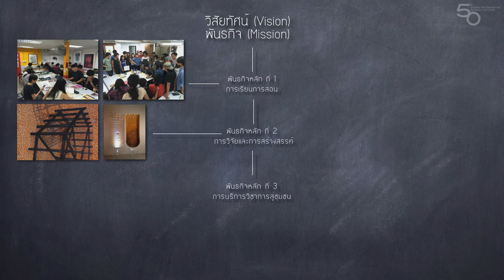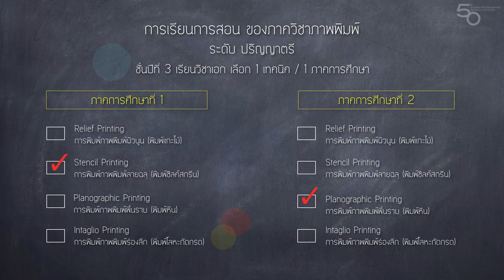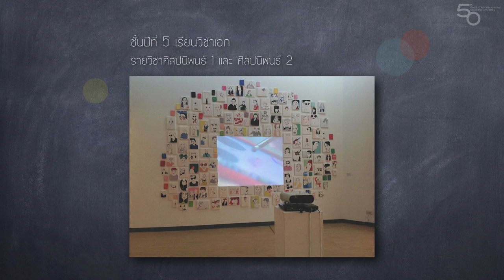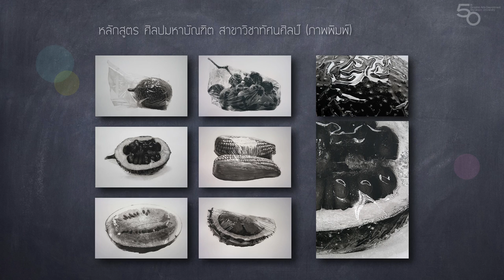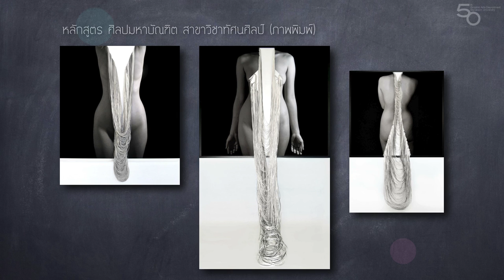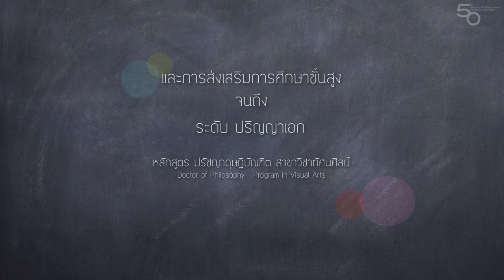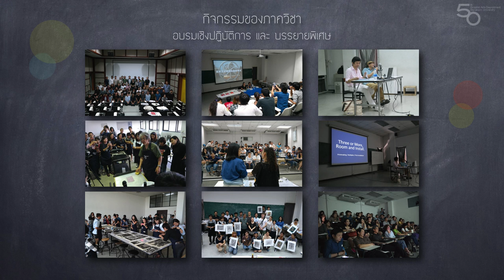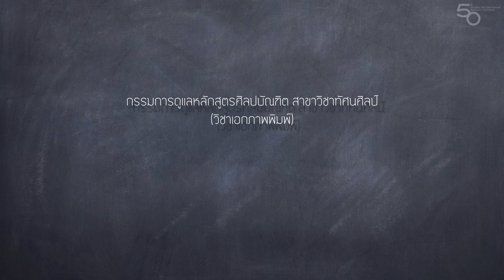Graphic Arts Department Silpakorn University Thailand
ภาควิชาภาพพิมพ์ คณะจิตรกรรมประติมากรรมและภาพพิมพ์ มหาวิทยาลัยศิลปากร  Presentation The 50th Graphic Arts Department Silpakorn University of Thailand  for Education